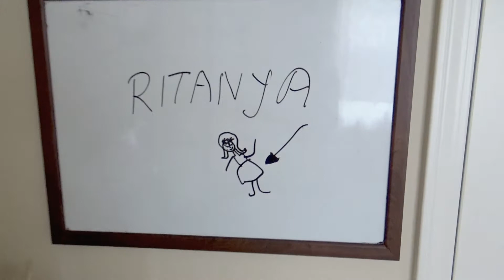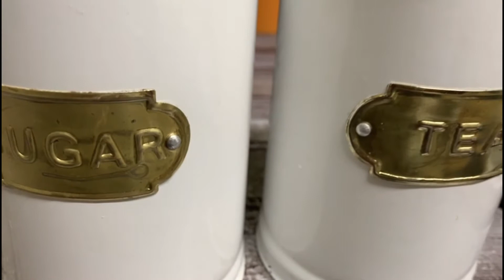How to Organize Your Room | Deep Cleaning & Rearranging Room | Indian Vlogger (in Bengali)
Today I'm Cleaning and Organizing my daughter's room.

📷 EQUIPMENT I USE:

Editing Software:
filmora9 2020

Midnight Stroll [Relaxing Study Music] by Ghostrifter Official

deep cleaning bedroom,how to deep clean and organize your room,deep cleaning bedroom,swaralipi channel,
bedroom cleaning,how to organize your room,how to organize your room quickly,how to organize your room essay,
how to deep clean your room fast,bedroom organization hacks,rearrange my room,ideas for rearranging a small bedroom,
how to arrange a bedroom with a desk,how to rearrange your room to make it look bigger,
how to arrange bedroom furniture in a square room,cleaning and rearranging my room,bedroom arrangement ideas,
room organization,cleaning,room clean,cleaning my room,
spring cleaning and organizing,spring cleaning,spring cleaning 2021,my room,organizing my room,
organizing videos,kids,room,closet,desk,cabinets,organizing cabinets,how to spring clean,
how to spring clean your room,organize,clean your room,clean my room,how to clean,
vlog,bengali,indian youtuber,bengali vlogger,bangla,bengalilifestyle,life,style,bangla vlog2021